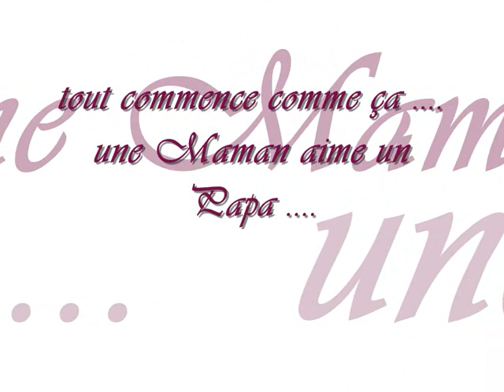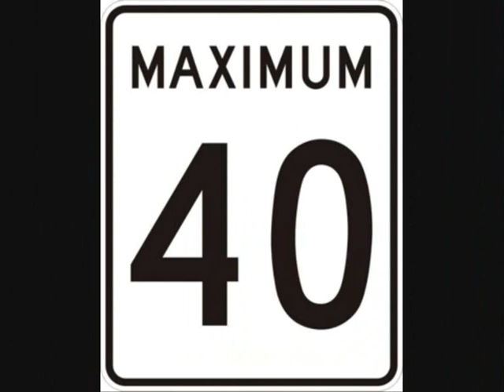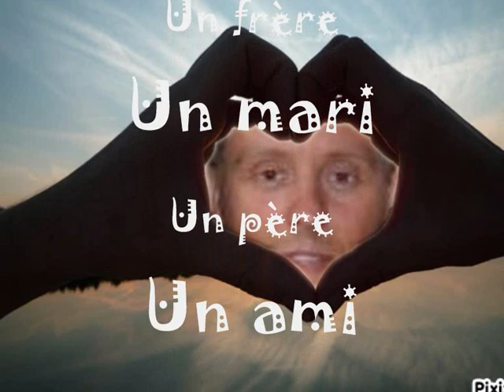40 ans laurent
En attendant la suite !